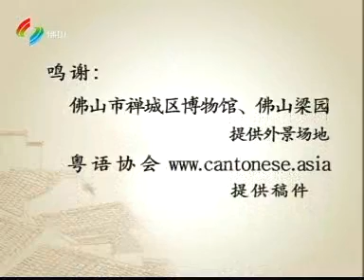粵講粵過癮[091013][賣豬仔]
全集可到
收睇